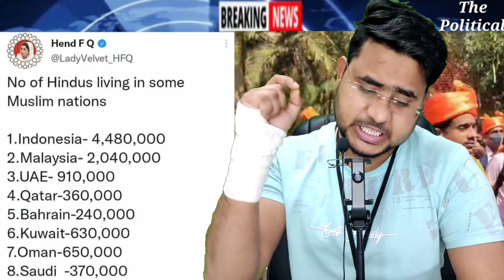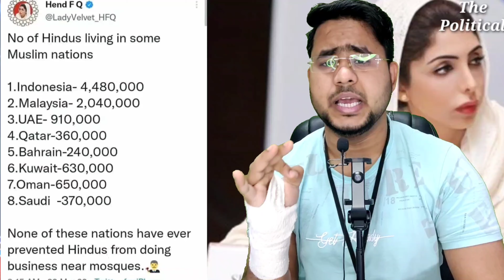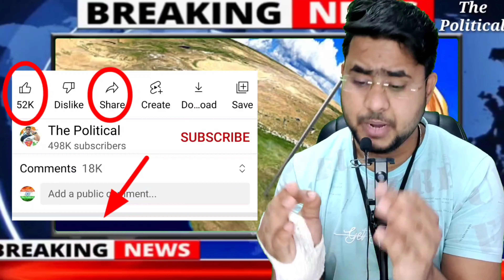मुस्लिम औरतों ने रच दिया इतिहास पूरी दुनिया में हिजाब का सम्मान हिजाब प्र मोदी से भीड़ गए ओवैसी !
missuniverse2021 ne Hijab per kya Muslim ka support Owaisi Modi me Kaha suni Dubai ki Princess ne diya bada bayan Hindu kitne kaam karte Arab me uska khulasa UK University ki Union leader bani ek Muslim Girl Singapore ki President bani Hijab Pehene wali women's Dekhiye Puri khabar The Political Per Shukria